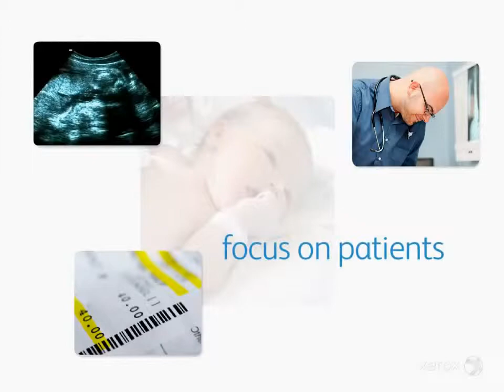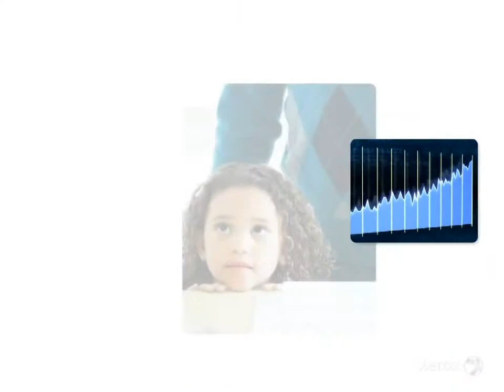Xerox Business of Healthcare: Gives You the Freedom to Care